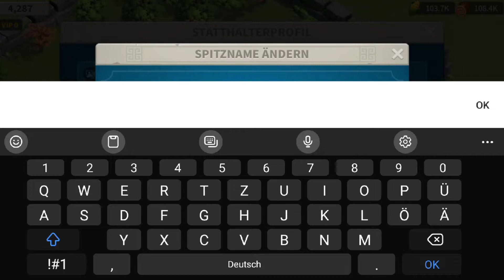Rise of Kingdoms ~ So Startet ihr in einem Alten Königreich Neu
So Startet ihr perfekt in einem Alten Königreich.